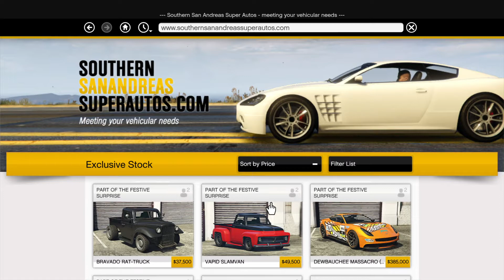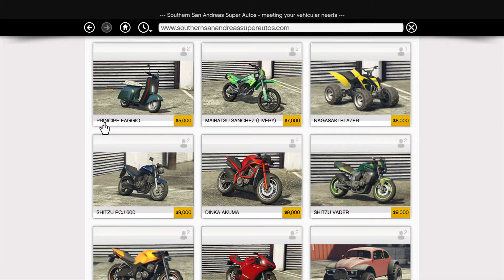Trevor drives an RV, ATV, boat, and swims — Grand Theft Auto V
An eventful day for Trevor.

Future game or GTAV ideas? I think I shall go eat some apple crumble now!